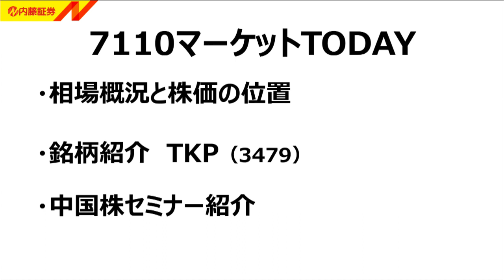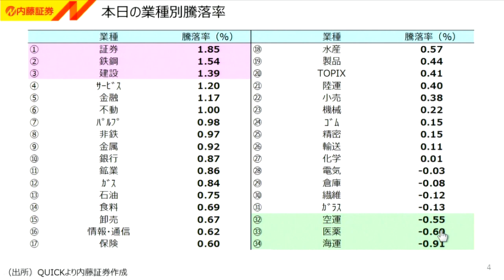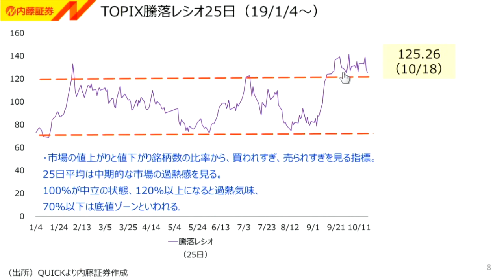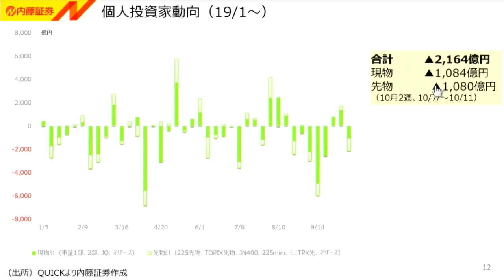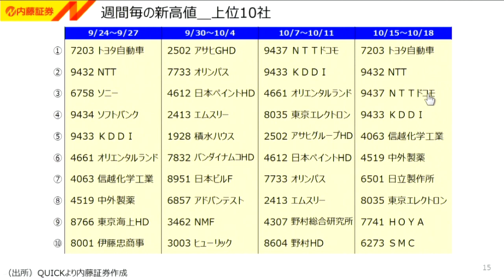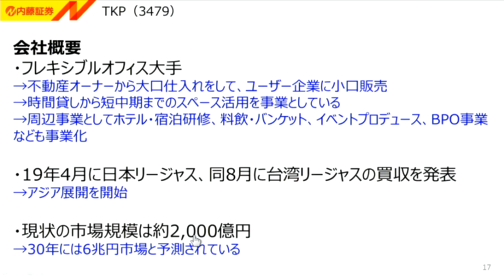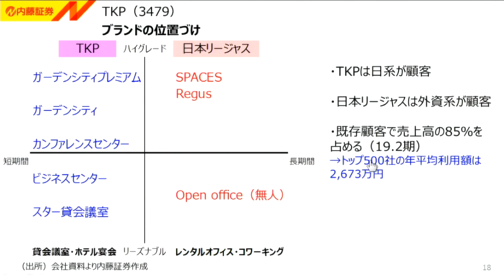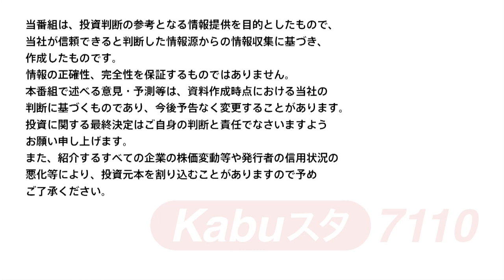7110マーケットTODAY 10月21日【内藤証券 高橋俊郎さん】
7110マーケットTODAYは毎週月・水・金曜日に内藤証券がお送りする